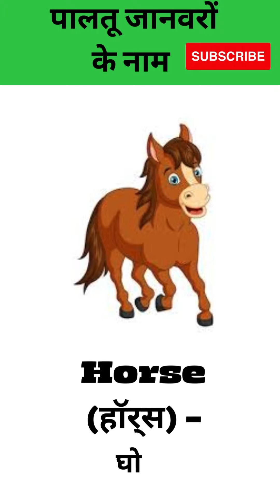Pet Animals Name Hindi and English | पालतू जानवरों के नाम, Domestic Animals Name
Contant Covered-  pet animals  shorts vedio